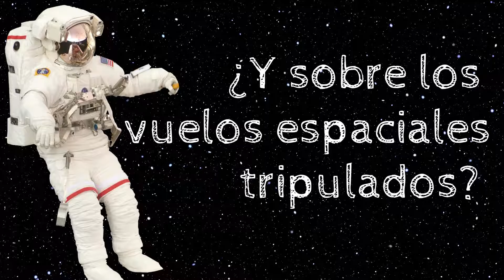12 de Abril, Día Internacional de los Vuelos Espaciales Tripulados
En este video se recopilan algunos datos importantes en torno a la era espacial y los  Vuelos Espaciales Tripulados.